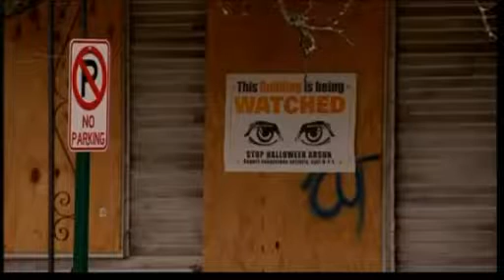La ciudad de Detroit en EE.UU, se declarada en bancarrota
La bancarrota de Detroit ha golpeado en la línea de flotación de las pensiones de empleados públicos en Estados Unidos, un sistema cuyos conocidos problemas financieros han quedado en evidencia ante la insolvencia de algunas ciudades del país. Con una deuda que supera los 18.500 millones de dólares, esta declaración de bancarrota pone en peligro los salarios de los funcionarios y las pensiones.